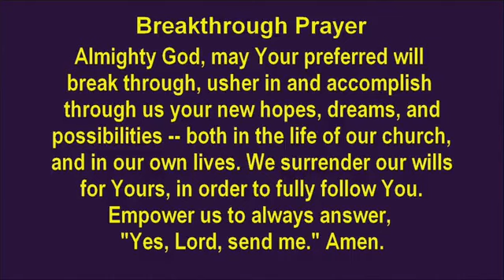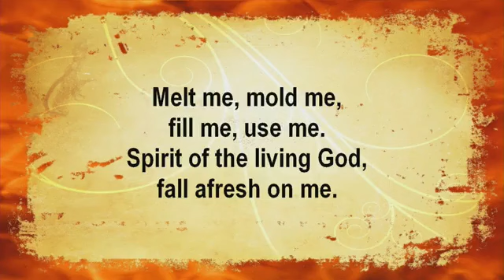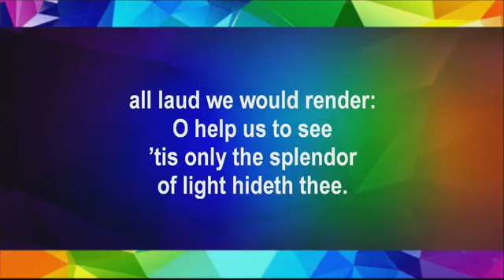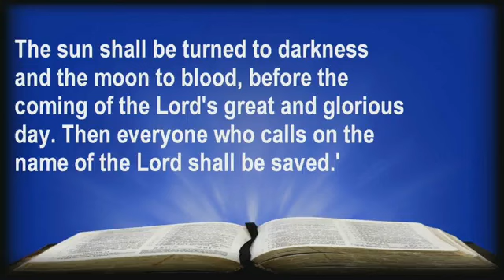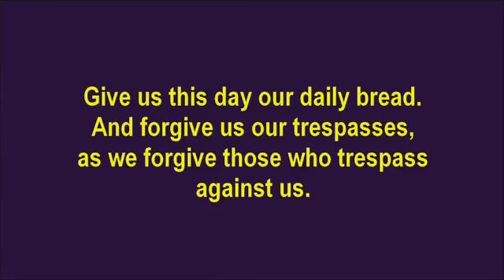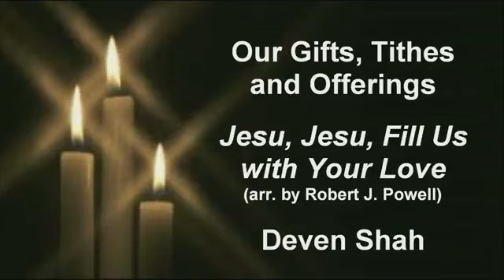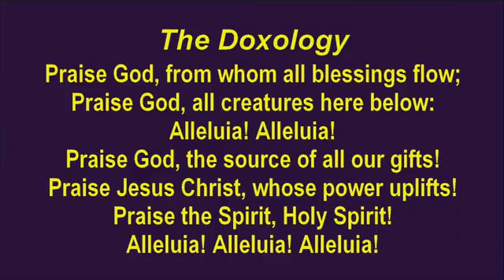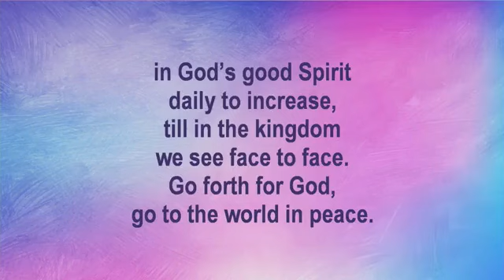Windcatcher - May 28, 2023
This Sunday is Pentecost Sunday. It is the day the disciples and close followers of Jesus were together in the upper room waiting for the gift he had promised. The fulfillment of Christ’s promise of the Holy Spirit takes place during the Jewish harvest festival, Pentecost, which means fiftieth and is celebrated on the fiftieth day after the Passover, also the fiftieth day after Jesus’ death on the cross.  These first followers of Jesus Christ, including his mother and siblings, were given this blessed gift of the Holy Spirit. They encountered God intimately and with joy. We too are given the Holy Spirit to continue the mission and ministry of Jesus Christ in the world today.